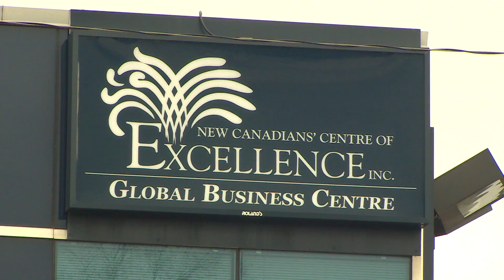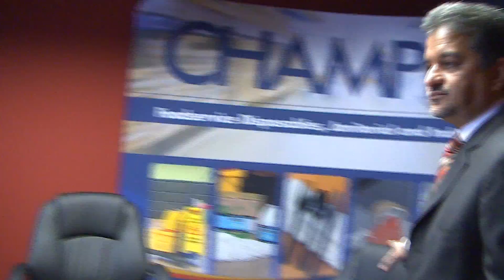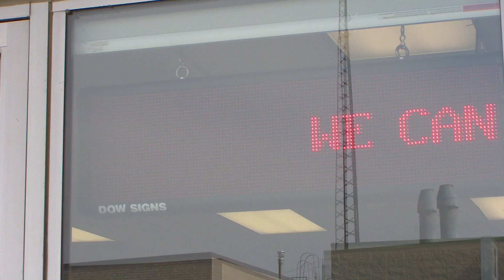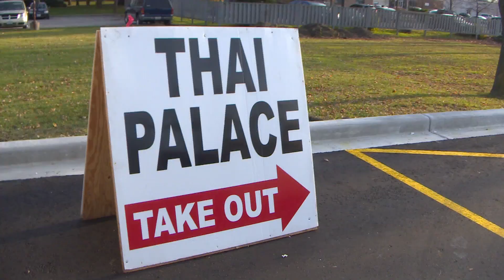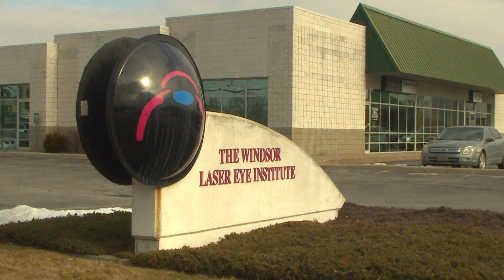Why Windsor Essex Works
Windsor Ontario - is an undiscovered opportunity to establish a business. Many immigrants have had success with growing their businesses here in this community. The possibilities are endless.